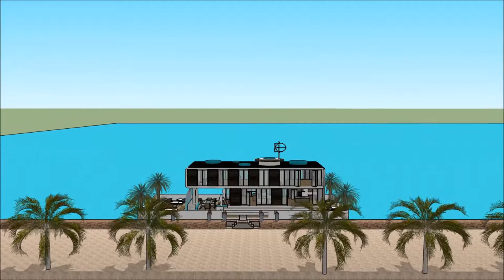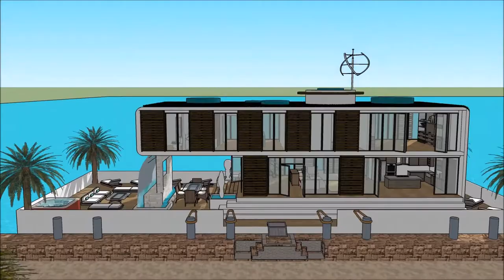łódź mieszkalna barka Amsterdam dom łódź górna sprzedam handlowy architektura 20 wieku w polsce arch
The floating house villa houseboatzania launching an innovative high-end luxury yacht floating house villa mansion home design potentially as a display of exhibition of łódź mieszkalna barka Amsterdam dom łódź górna sprzedam handlowy architektura 20 wieku w polsce arch.

The collection of the Floating house villa houseboatzania concept of łódź mieszkalna barka Amsterdam dom łódź górna sprzedam handlowy architektura 20 wieku w polsce arch consists of high luxury and architectural art pieces in minimalism combined with living on the waterfront of the harbour.

The floating house villa mansion yacht design has the basis to sustain living with high standards and contemporary structural design łódź mieszkalna barka Amsterdam dom łódź górna sprzedam handlowy architektura 20 wieku w polsce arch with numerous of prospects for excessive living and celebrating the desire of life worldwide: